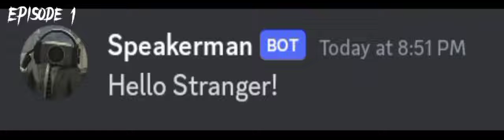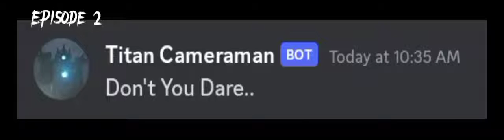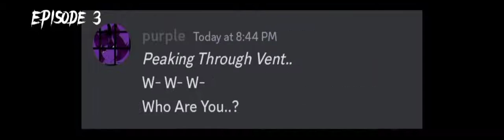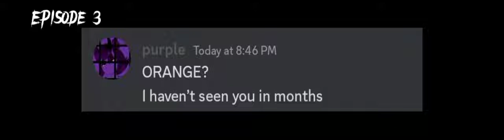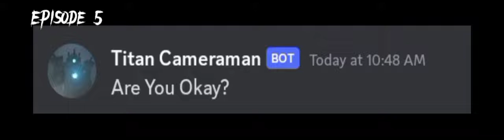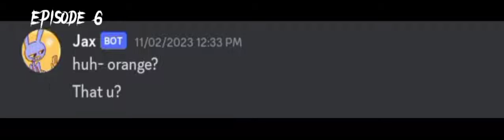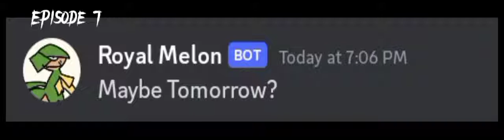Skibidi Toilet Vs Clone Riggy: Season 1 All episodes (A discord series Made by jayden_the_pr0)